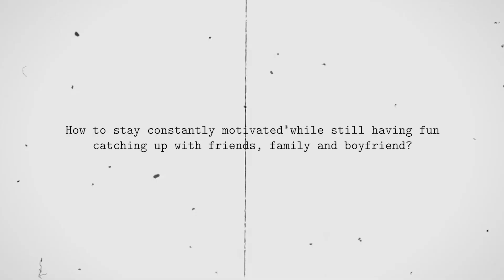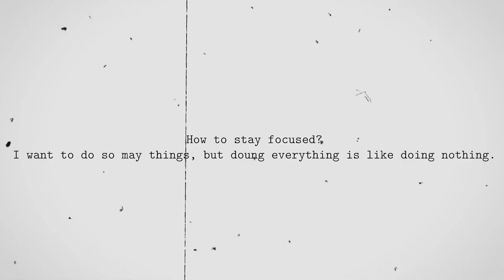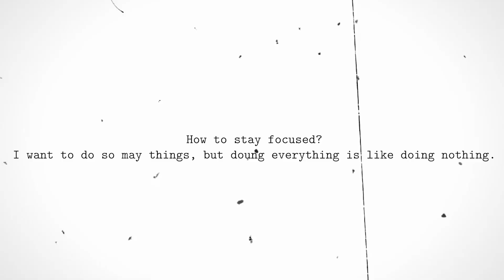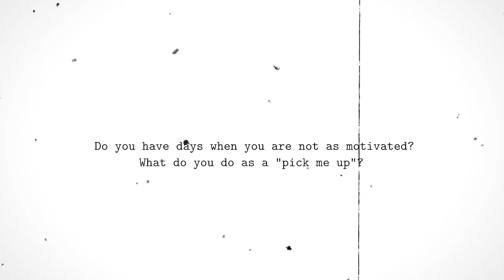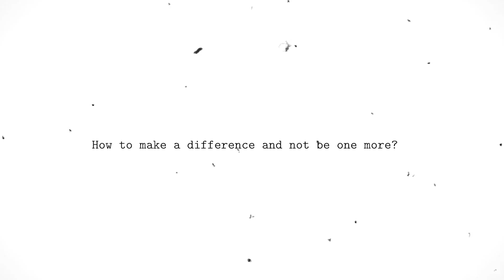Motivational Q&A Work, Discipline, Goals | Tamara Kalinic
IN THIS VIDEO:
How to put up with difficult moments and emotions? What to do on the days when everything goes wrong? How to start from nothing? How to stay focused? In this video I replied some of your questions that you asked about motivation, success, goals, hard work, dedication. Hope you'll enjoy it.

EARRINGS:
*Left ear:

Love,
Tamara xo